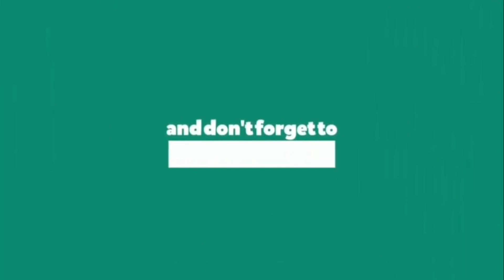Learn Names of Yellow Fruits in English | Color Kids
Yellow Fruits, Do you know everything?
---Let's start learn names them with us now.